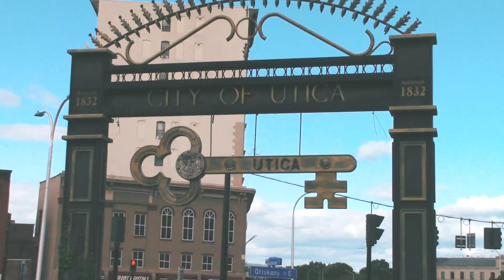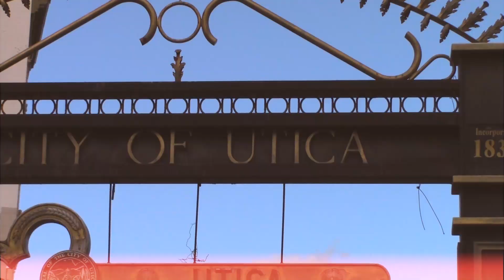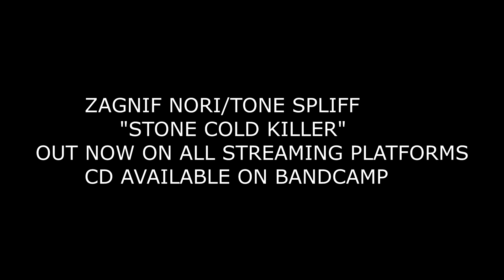Zagnif Nori & Tone Spliff "Resonate" OFFICIAL VIDEO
Official video for "Resonate" off the latest release from Zagnif Nori & Tone Spliff titled "Stone Cold Killer".

Shot, Directed & Edited by Diego Dollaz/Cartel Films

Zagnif Nori & Tone Spliff "Stone Cold Killer" features King Author, Kool Taj The Gr8, and The One Lavic.